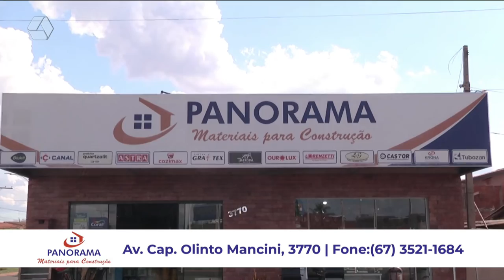Pulseira de Prata 11/04/2022